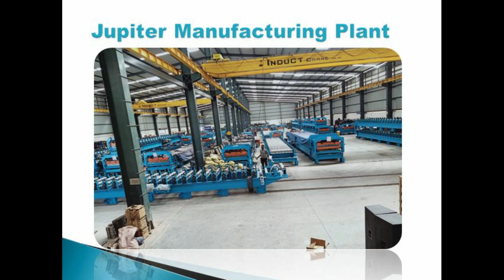Roof Sheet Roll Forming Machine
Roof Sheet Roll Forming Machine for Making Metal Roofing Sheet Machine
A). Main Components:
1. Hydraulic Decoiler 5/10 Ton
2. Loop System With Sensor
3. Film Guard Attachment
4. Back Side Liner Cutter
5. Roll Forming Machine
6. Hydraulic Profile Searing
7. Runout Table
8. Hyd. Power Pack
9. Elc. Control Panel (PLC Base)

B). Work Flowing:
Decoiler -- Loop System -- Entry Guide -- Roll Forming Machine -- Hydraulic Profile Searing -- Final Product

C). Main Specification:
1.Type of material to be processed : PPGL / PPGI / BGL / GC
2.Total power required : 20 Kw
3.No. of station : 24
4.Max. width of coil : 1500 mm
5.Min. width of coil : 900 mm
6.Max. thickness of coil : 0.80 mm
7.Min. thickness of coil : 0.25 mm
8.Max. weight of coil : 10 Ton
9.Variable line speed : 0 TO 25mtr/min(Without Cutting )